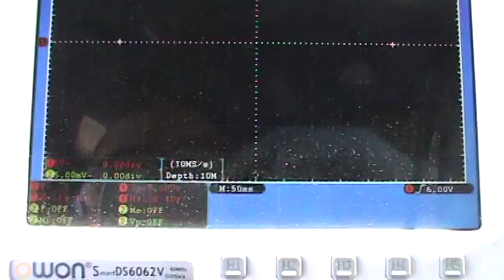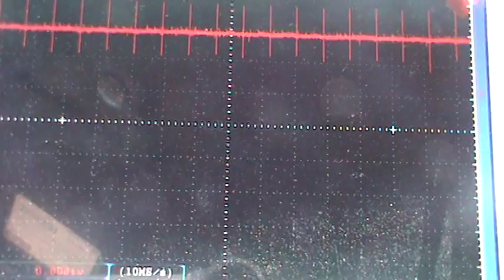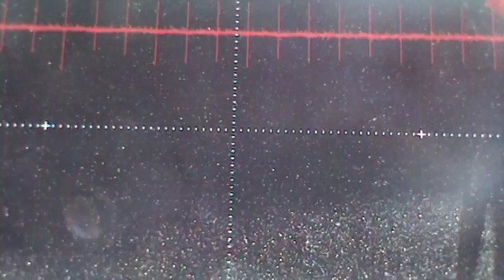Oxygen Sensor Heater Control Mystery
Code p1135: Air/Fuel sensor heater circuit response malfunction. I will check directly at the computer next to see if the results are the same. I already switched sensors with (2) known goods with no change. I hope its not the computer.